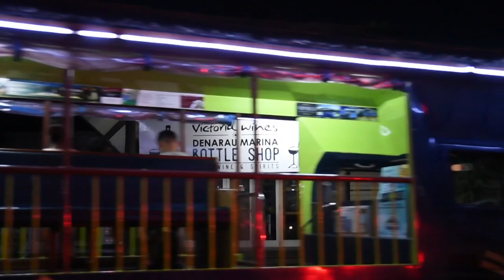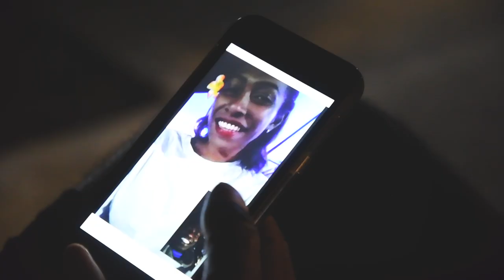NA DODOMO QO - BUCA DROKADROKA HD (OFFICIAL VIDEO)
'Na Dodomo Qo' is taken from Buca Drokadroka debut album ANASEINI. Shot at the Denarau Marina in Nadi, 'Na Dodomo Qo', is a classical Fijian love song which portrays a young Fijian man love to his Lewa. This song dedicated to Mr & Mrs Suliasi Ratu.

Special thanks to Nadina Restaurant and to supporters and fans of Buca Drokadroka.

Directed by 21 VOID PICTURES

Recorded at Stonny Tunner Studio.
Production Company: 21VOID PICTURES
Director: RSW OFFICIAL
Executive Producer: SALICENI RAIWALUI SNR
Producer: SALICENI RAIWALUI JNR
Manager: NETANI TIKO SEKI